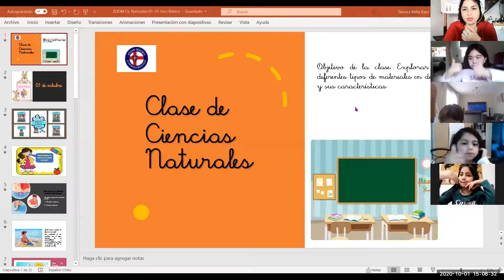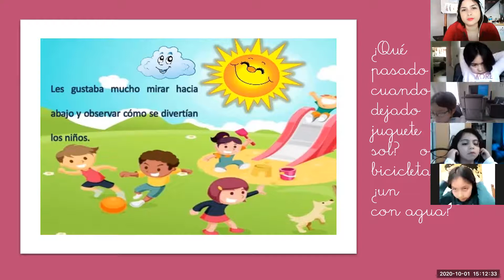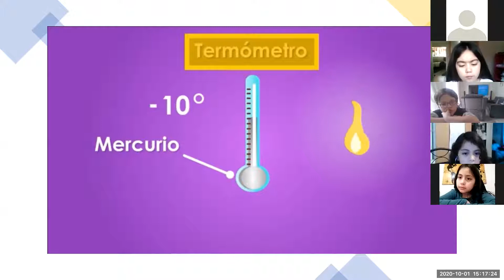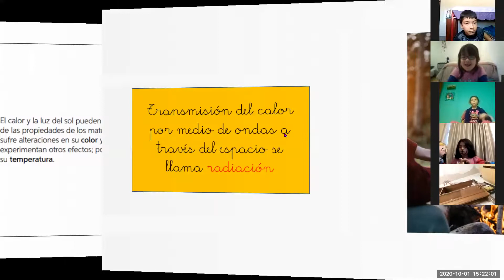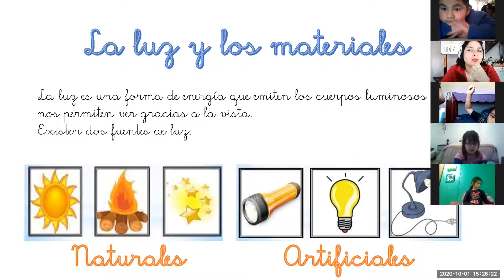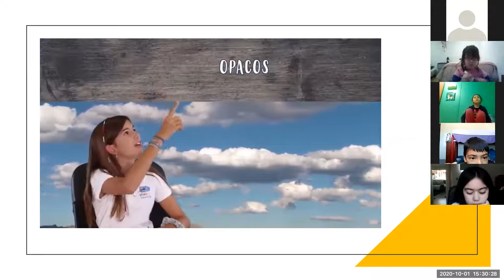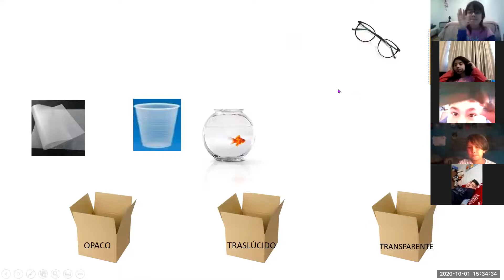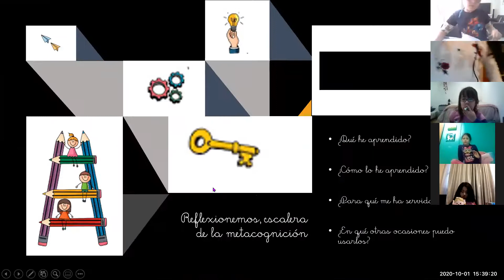ZOOM Cs Naturales 1° Básico 01 10